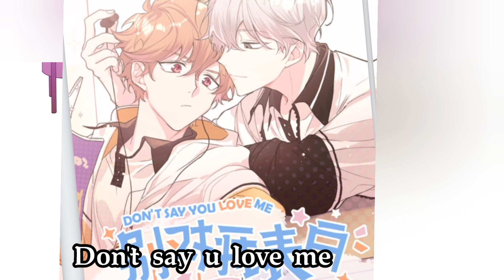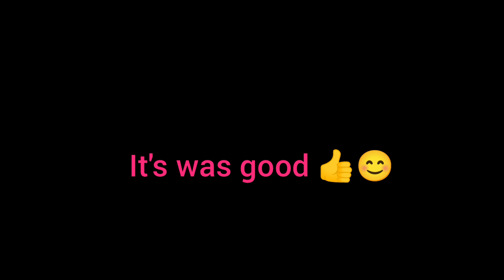Boylove manhua recommendations bl#@Mysempai-yt5kg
List of manhua in this video
Into the thrill
Monday saviour
I want to hear your confessions
Don't say u love me
Touch your World
Robberxlover

I hope I can make you happy 😊 so be here for me
Into the thrill
Monday saviour
Touch your World
bl manhwa recommendations